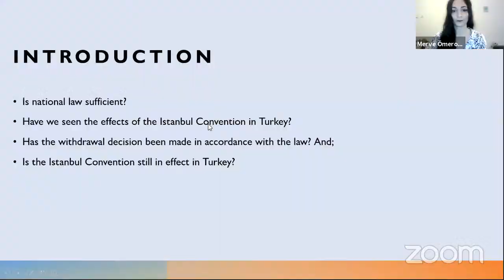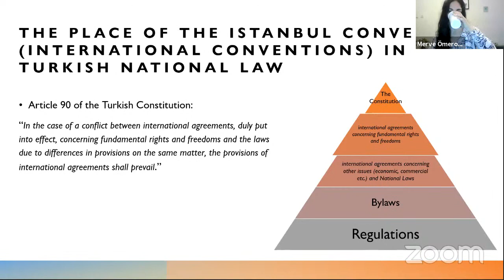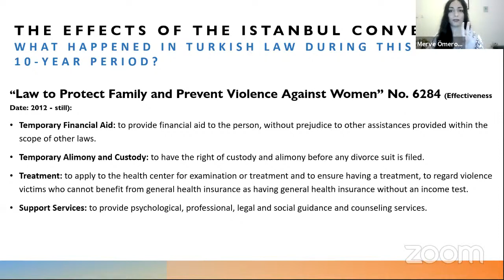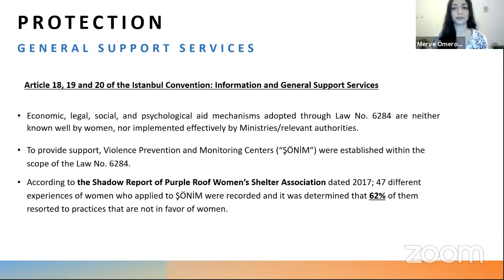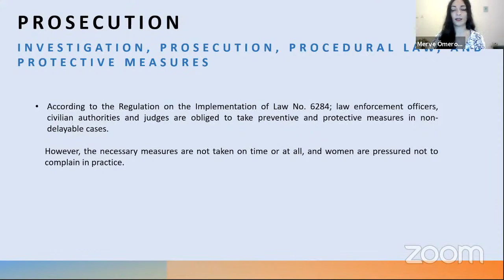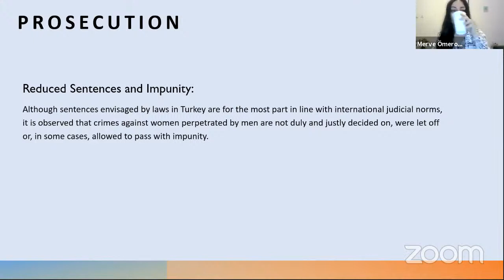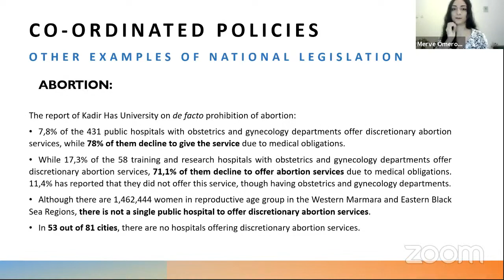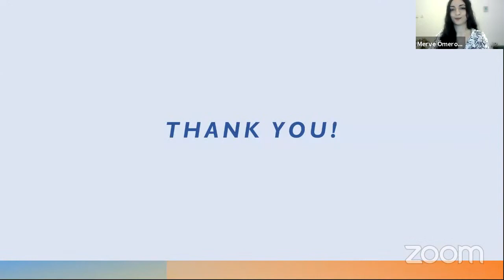The Importance of the Istanbul-Convention // Merve Ömeroglu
We start our lecture series on women's rights with the Youtube-Live event ''The Importance of the Istanbul-Convention'' with lawyer Merve Ömeroglu from Istanbul.

Join our next events of our lecture series on this channel!